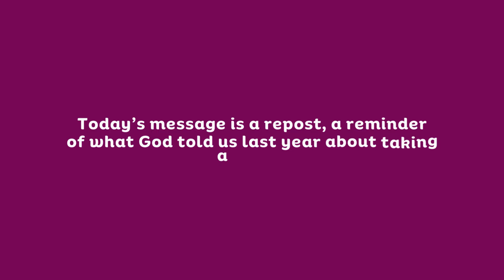Prophetic Message - It's Already Here...It's Already Done! Time to Take Action!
Hi Friends🌼

I pray this message blesses you if it's for you.

Much love
Alita🦋

Or you could deposit directly into my bank account:
ABSA Bank
Account type: Cheque account
Account name: MT MABHENA
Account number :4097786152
Universal branch code: 632005

I offer dream interpretation Zoom sessions where we meet as a group and interpret each other's dreams.